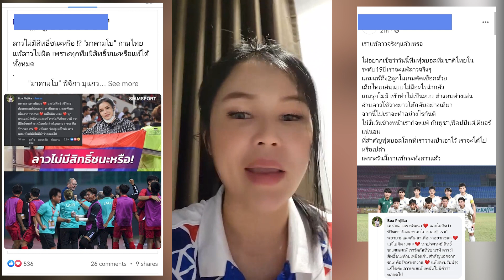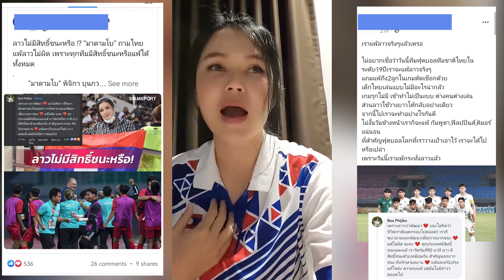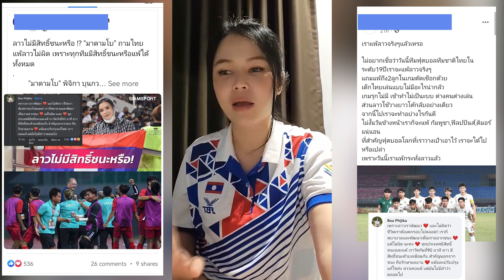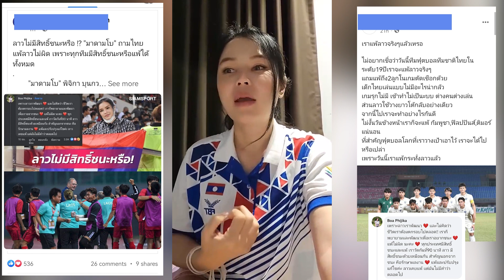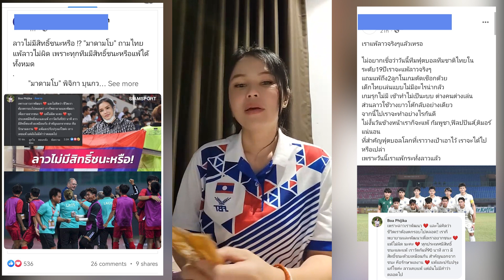มาดามโบว์ ออกมาไลฟ์ชี้แจงดราม่า ลาวไม่มีสิทธิ์ชนะไทยเหรอ - ມາດາມໂບອອກມາຊີ້ແຈ້ງດຣາມ່າ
ຂໍຂອບໃຈຄລິບຕົ້ນສະບັບຈາກ ເຟສບຸກສ່ວນຕົວຂອງມາດາມໂບ (Boa Phijika)